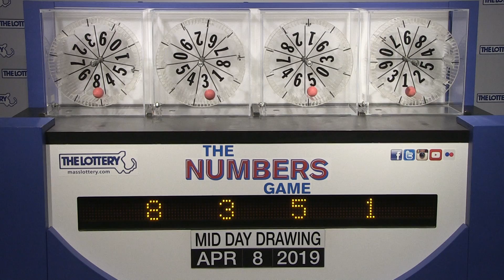Midday Numbers Game Drawing: Monday, April 8, 2019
The official winning numbers in the Mass. State Lottery's Midday Numbers Game drawing for Monday, April 8, 2019 are: 8-3-5-1.